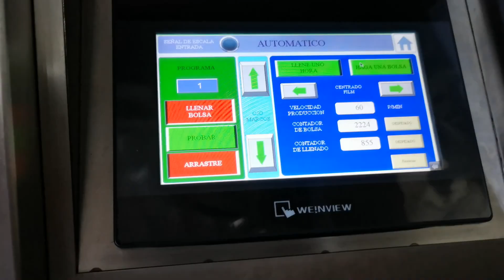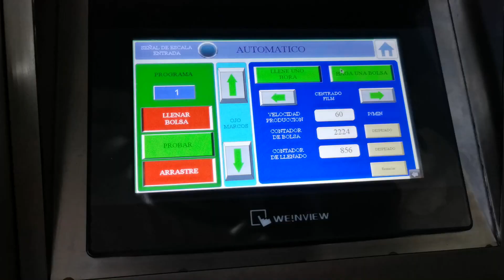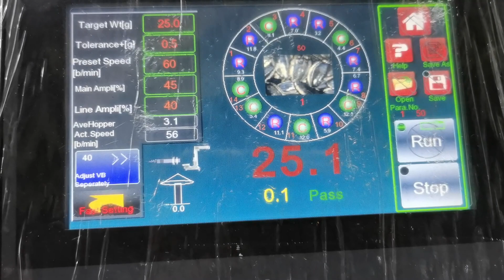Coffee beans vertical packing machine line